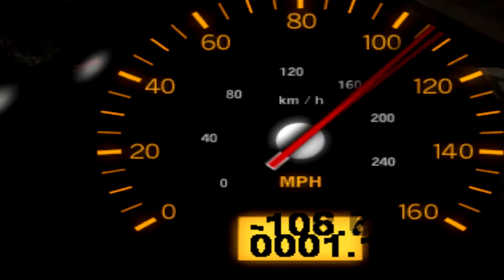Big Rigs: Over The Road Racing!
What happens when you make a game about racing semi-trucks? Well... this I guess.